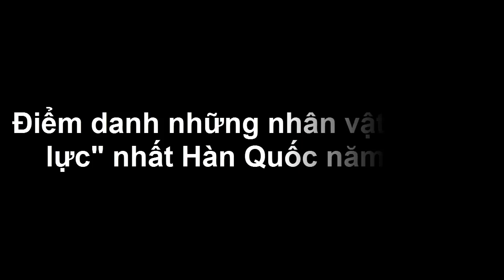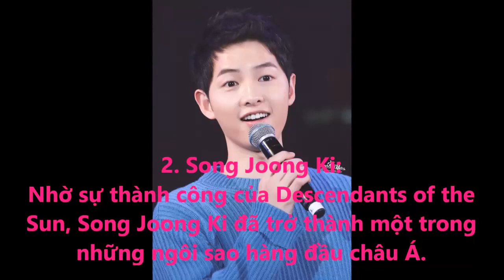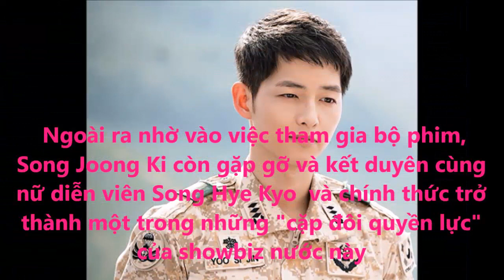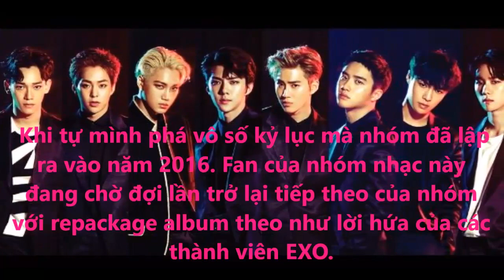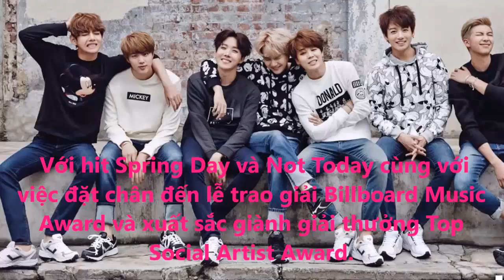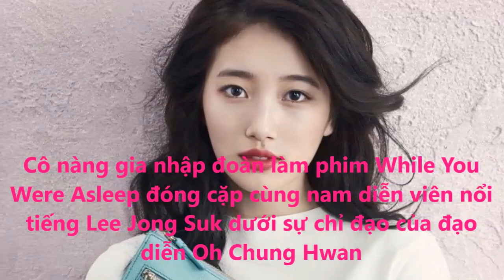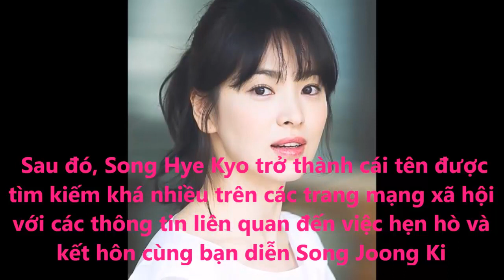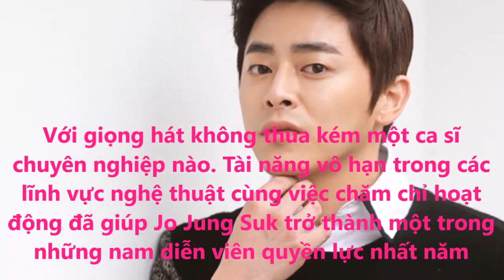Điểm danh những nhân vật "quyền lực" nhất Hàn Quốc năm 2017 - Tin tức của sao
Vượt qua các nhóm nhạc TWICE, EXO và BTS, Park Bo Gum cùng Song Joong Ki đã xuất sắc trở thành những người nổi tiếng quyền lực nhất năm 2017.